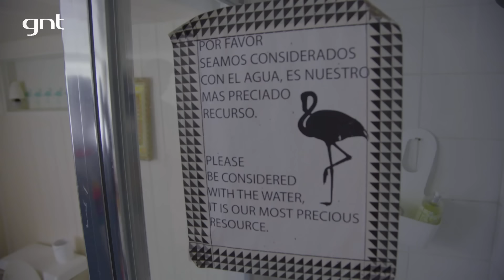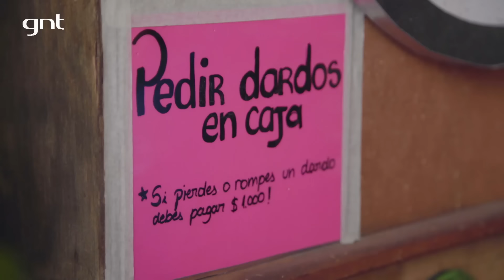Pucón: passeios e aventura no Chile | Fê Paes Leme e Luana Xavier | Viagem a Qualquer Custo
Fê Paes Leme e Luana Xavier conheceram Pucón e se aventuraram próximo ao vulcão Vilarrica :)

Curtiu? Deixa o seu like e comenta o que mais gostou!